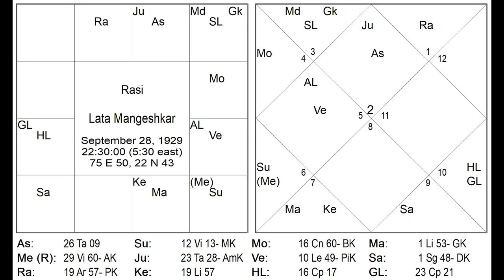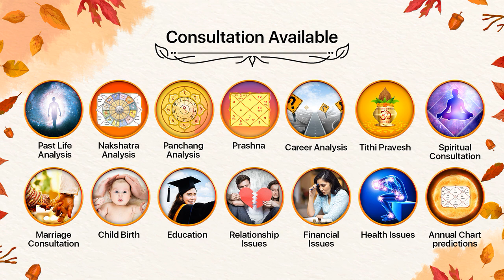Mars in 6th House | Mars in the Sixth House in horoscope | Mars aspects in astrology | Mars in 12